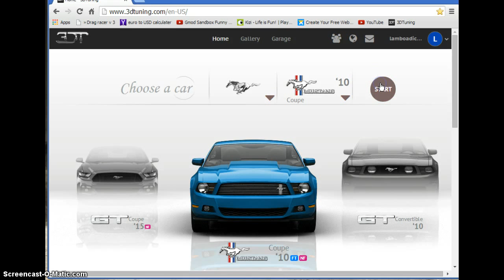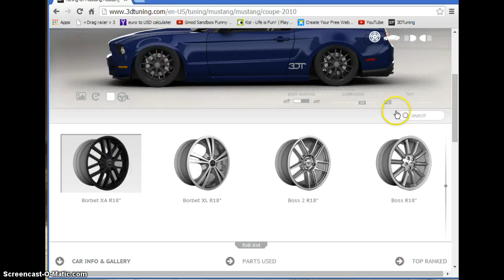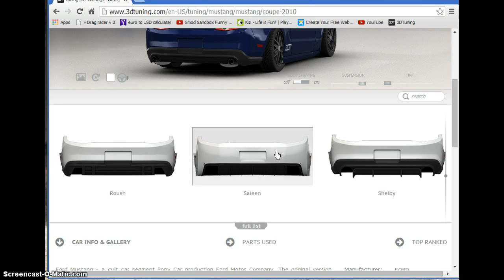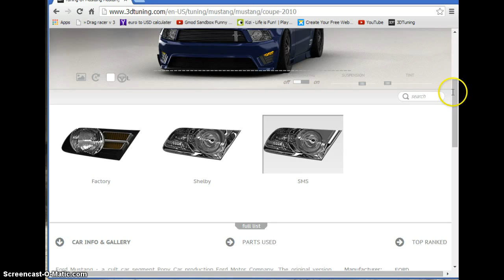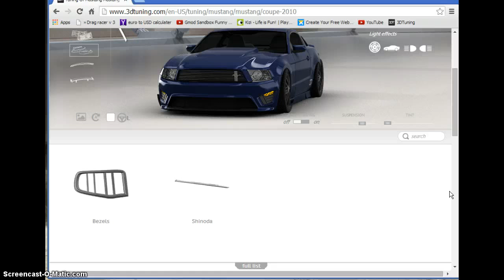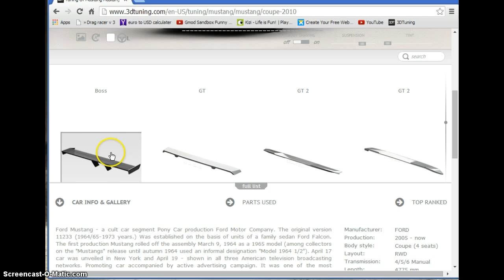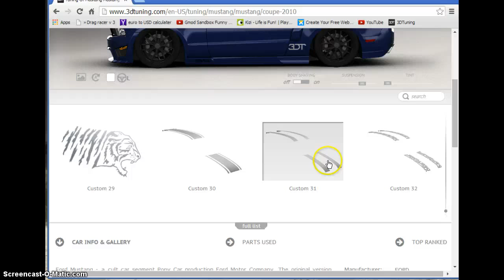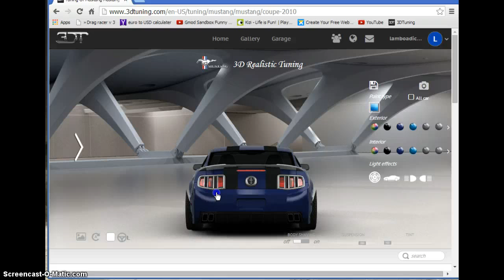3DT Mustang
Tuning a mustang on 3DT sorry for the lag my computer is uber slow and yes i did just say uber